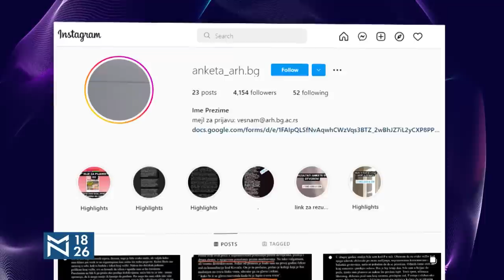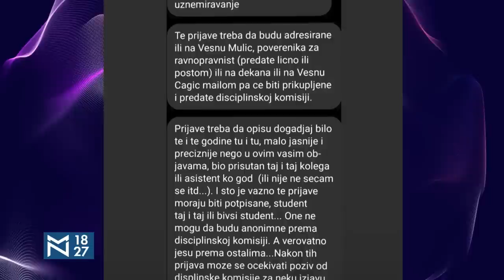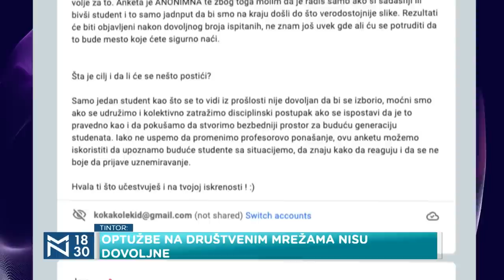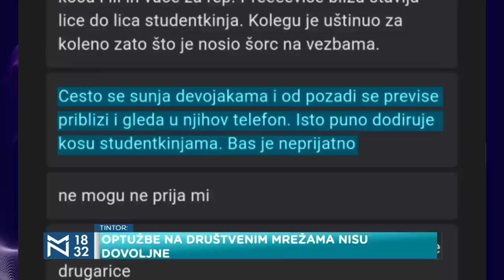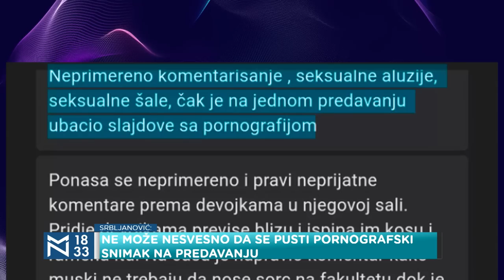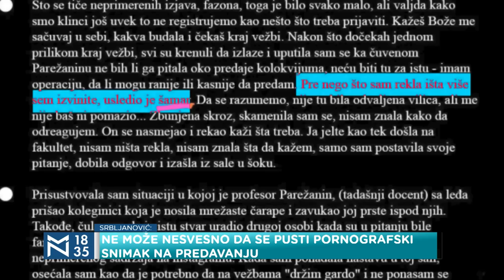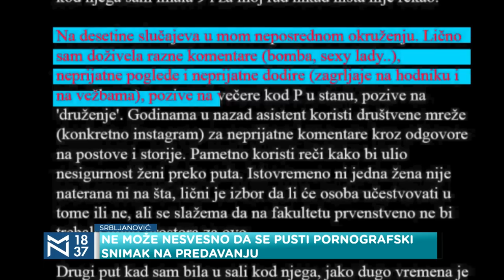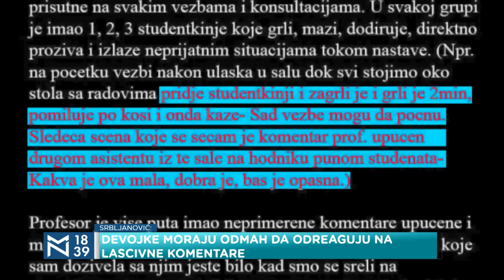Uznemiravanje na Arhitektonskom fakultetu: Da li kasni reakcija?- gosti Biljana Srbljanović i Tintor